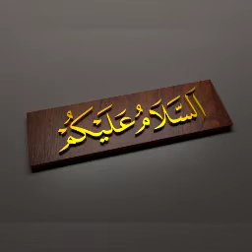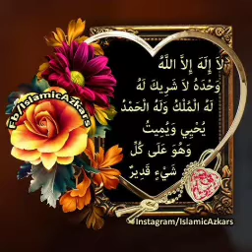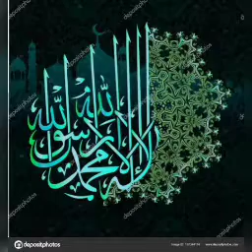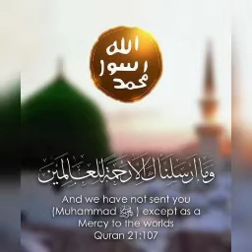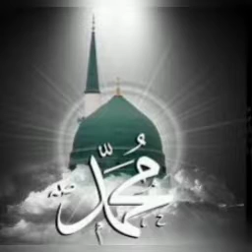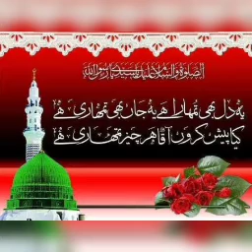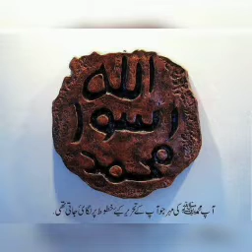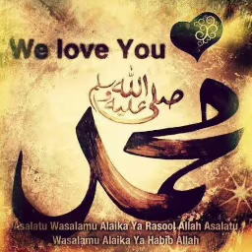#960 | இஸ்லாத்தின் தரம் உயர அறிந்து வாழ்வோம் | அல் மஜ்னா டிவி | தமிழ் பயான் | பக்கீர்